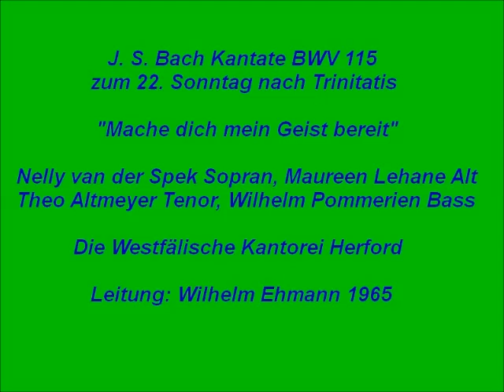Bach Kantate BWV 115 Mache dich mein Geist bereit, Wilhelm Ehmann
Nelly van der Spek Sopran, Maureen Lehane Alt,
Theo Altmeyer Tenor, Wilhelm Pommerien B,
Westfälische Kantorei Herford,
Leitung: Wilhelm Ehmann 1965

1.Chor: Mache dich mein Geist bereit (0:00)
2.Arie Alt: Ach schläfrige Seele, (4:28)
3.Rezitativ Bass: Gott, so vor deine Seele wacht, (12:24)
4.Arie Sopran: Bete aber auch dabei (13:49)
5.Rezitativ Tenor: Er sehnet sich nach unserm Schreien, (19:58)
6.Choral: Drum so lasst uns immerdar (20:55)